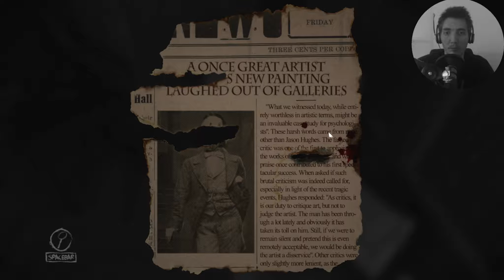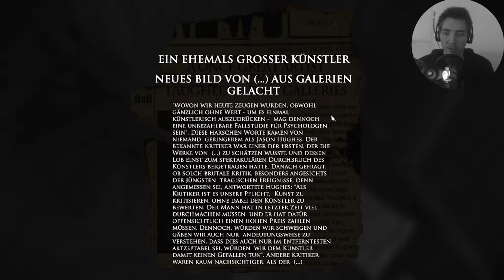Let's Play Layers of Fear #6 [Gameplay/German/HD] Armes Hundilein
Wir spielen ein Horror-Adventure aller Jumpscares und bewegen uns als Maler durch die verschiedenen Räume. Was passiert? Lasst euch überraschen!

Layers of Fear günstig kaufen